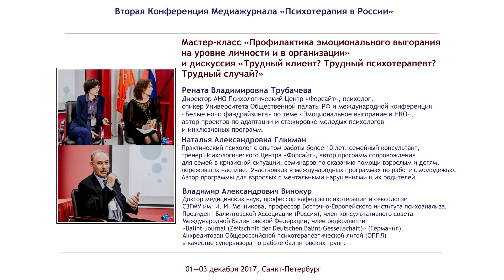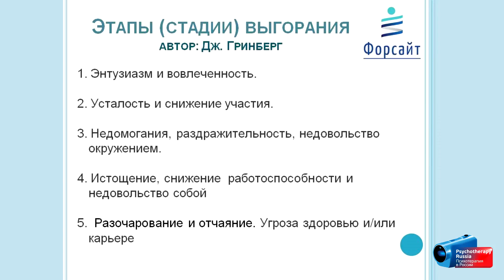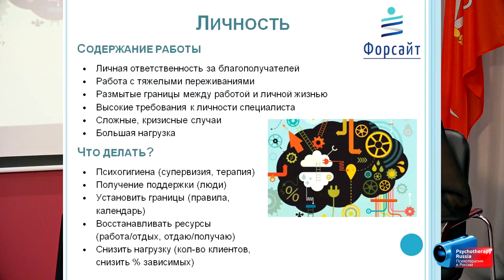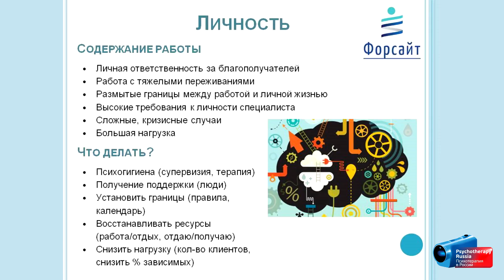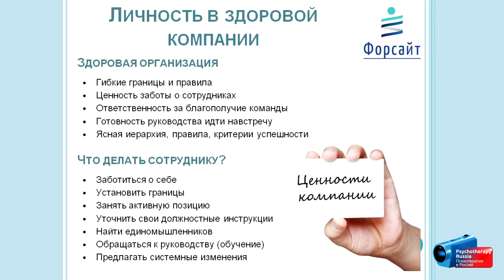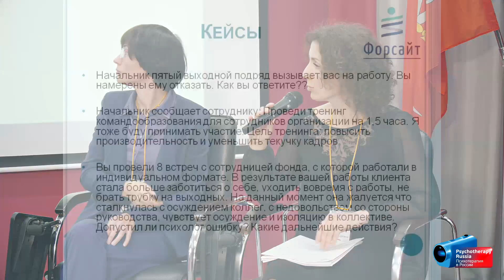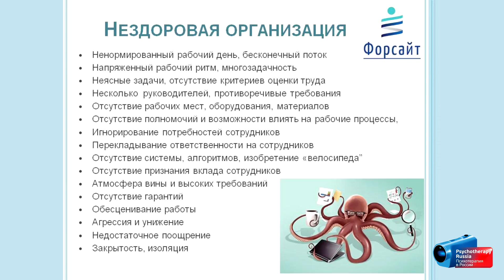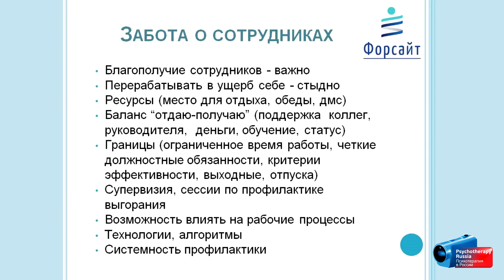Профилактика эмоционального выгорания. Трудный клиент? Трудный психотерапевт? Трудный случай?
Профилактика эмоционального выгорания. Трудный клиент? Трудный психотерапевт? Трудный случай? Владимир Винокур, Рената Трубачева, Наталья Гликман.

Владимир Винокур: «Основная идея, которую хотелось бы обсудить на этом круглом столе, — «Ни один психотерапевт не продвигается в своей работе дальше того, что позволяют его собственные комплексы и внутренние сопротивления» (Фрейд, 1910) — и прежде, чем понять пациента, пойми себя во взаимодействии с ним. В контексте этого — как появляется «трудный» пациент у «трудного» терапевта? Таким образом, фокус анализа сосредоточен на самих себе и на особенностях нашей работы. Много внимания следует уделить проблемам коммуникации врач—пациент (психолог—клиент) как важнейшей составной части терапевтического процесса».

Рената Трубачева и Наталья Гликман: «Мы поделимся опытом работы с организациями, поговорим о сложностях в реализации комплексных мер и о коллективах, находящихся в группе риска. После этого мы рассмотрим индивидуальные способы заботы о себе, которыми может воспользоваться отдельный специалист, и поговорим о профилактике выгорания, которая может быть реализована только на системном уровне».

Владимир Александрович Винокур — доктор медицинских наук, профессор кафедры психотерапии и сексологии СЗГМУ им. И. И. Мечникова, профессор Восточно-Европейского института психоанализа. Президент Балинтовской Ассоциации (Россия), член консультативного совета Международной Балинтовской Федерации, член редколлегии «Balint–Journal (Zeitschrift der Deutschen Balint–Gessellschaft)» (Германия). Аккредитован Общероссийской психотерапевтической лигой (ОППЛ) в качестве супервизора по работе балинтовских групп. Автор ряда работ в российских и зарубежных научных изданиях по групповой супервизии, технологии проведения и анализу работы балинтовских групп медицинских работников и психологов.

Рената Владимировна Трубачева — директор АНО Психологический Центр «Форсайт», психолог, спикер Университета Общественной палаты РФ и международной конференции «Белые ночи фандрайзинга» по теме «Эмоциональное выгорание в НКО», автор проектов по адаптации и стажировке молодых психологов и инклюзивных программ.

Наталья Александровна Гликман — практический психолог с опытом работы более 10 лет, семейный консультант, тренер Психологического Центра «Форсайт», автор программ сопровождения для семей в кризисной ситуации, семинаров по оказанию помощи взрослым и детям, переживших насилие. Участвовала в международных программах по работе с молодежью. Автор программы для взрослых с ментальными нарушениями и их родителей.

Доклад прозвучал в рамках II Конференции Медиажурнала «Психотерапия в России» 01 декабря 2017 года.